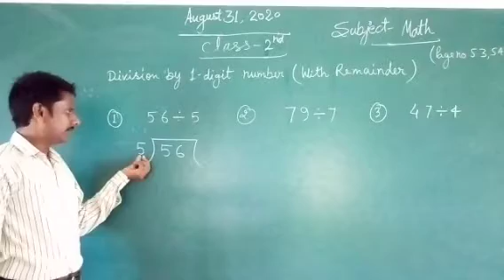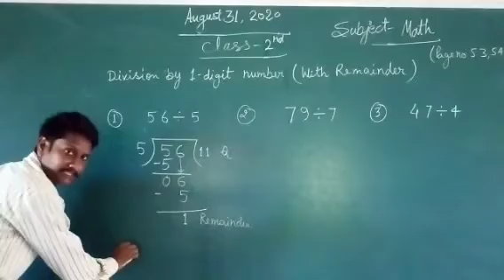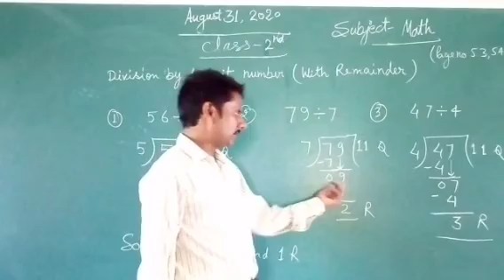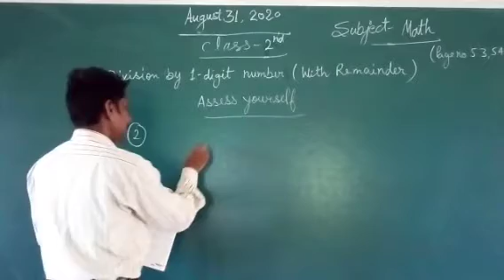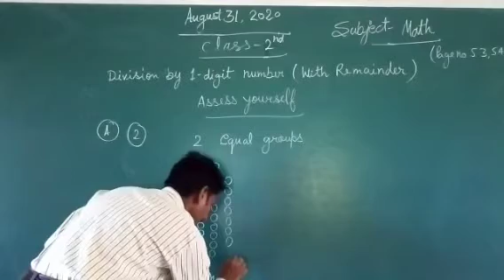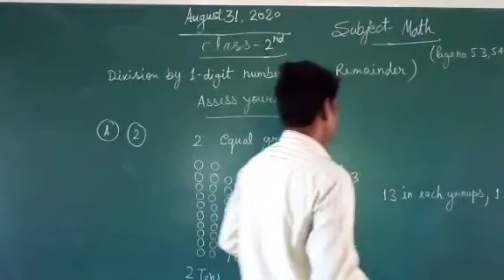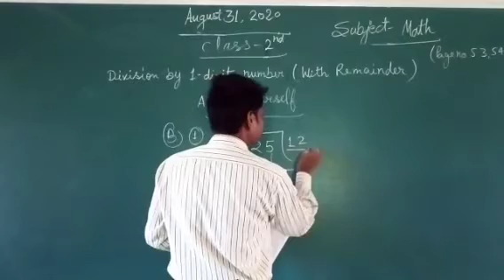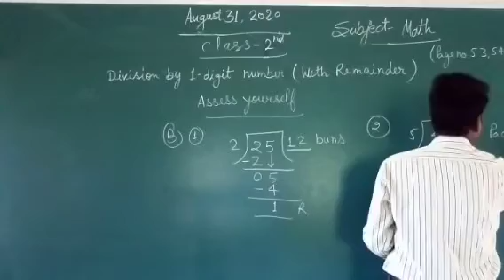Class 2 Math August 31